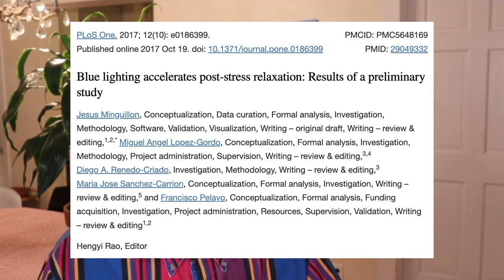The Psychology of Color - Red Yellow & Blue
Take a deeper look into how the primary colors affect emotion and behavior. Color can actually cause physiological reactions in your body. If you're a graphic designer, illustrator, creative, dating app user, fashionista, or just really bored - this video will help you to utilize color to your advantage!

In this video, Dane Goodwin covers the color psychology of the primary colors. Follow along with each of the different sections below:
00:00 - Intro. Why do colors affect how we feel?
00:56 - Red. Power, danger and romance are united by passion.
08:52 - Yellow. Warmth, joy and energy. But also caution and danger.
14:11 - Blue. Peace, calm and trust. As well as sadness and cold.
19:20 - Summary and review. What did we learn?

All photos used in this video are used for educational and criticism purposes only.